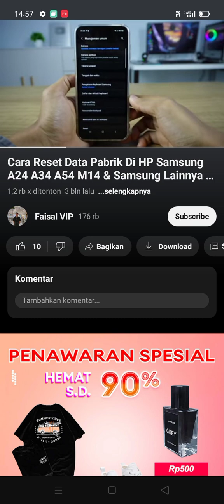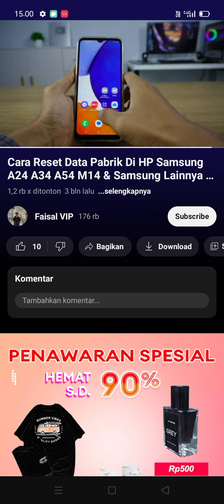Cara Setting Data Pabrik Di Hp Samsung A24 A34 A54 M14 Dan Samsung Lainnya